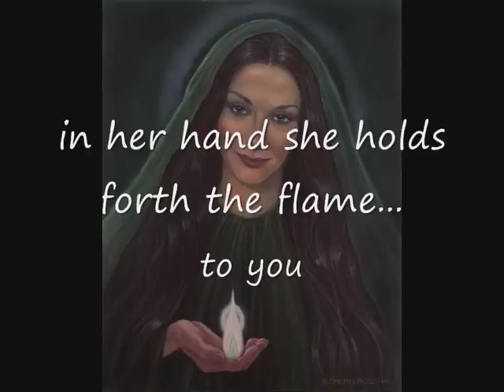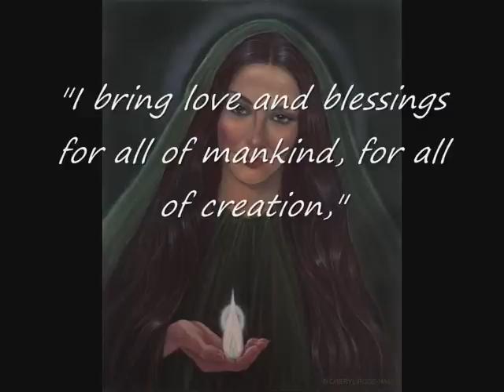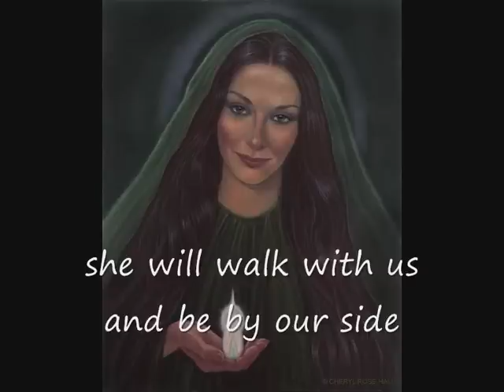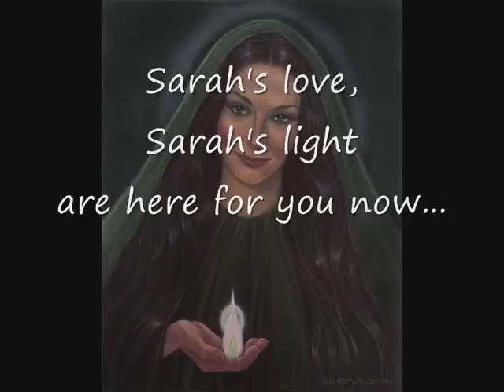who is Sarah, daughter of Jesus & Mary Magdalene?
✨Make sure not to miss a single video from Rachel Goodwin & Sarah!

✨If you are interested in Rachel Goodwin’s work (events/offerings etc.) you can sign up for her newsletter

*** 'Sarah's little book of Healing' find it on Amazon ***
The beautiful artwork is by Cheryl Rose Hall